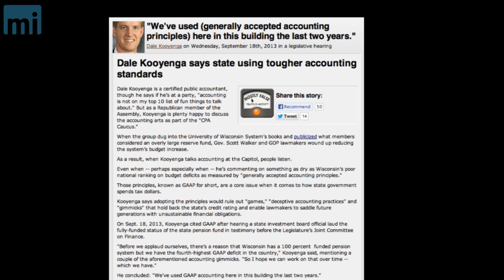Rep. Dale Kooyenga: Politifact Tried to Damage My Credibility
[Madison, Wisc...] Rep. Dale Kooyenga (R-Brookfield) spoke with the MacIver News Service recently to discuss the "Mostly False" rating he received from Poltifact in the Milwaukee Journal Sentinel. Kooyenga made a statement previously that they have been using GAAP accounting in the Capitol for the past two years, without reference to budget deficits or surpluses. Reporter Dave Umhoefer gave Kooyenga a mostly false because a GAAP deficit still exists in the state budget. Kooyenga told MNS that he feels this was meant to "damage his credibility."